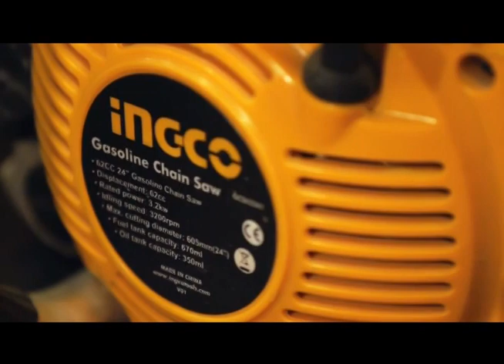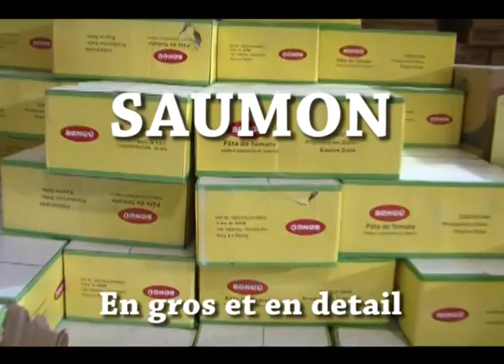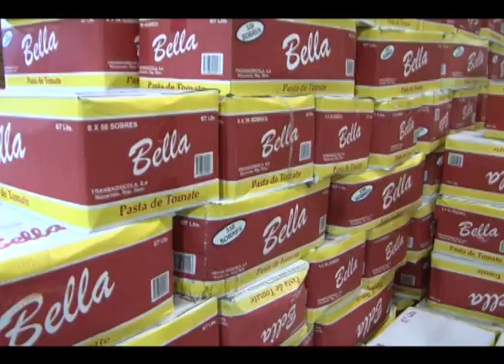LE POINT LEOPOLD BERLANGER Jr. MARDI 11 Novembre 2014.metropolehaiti.com